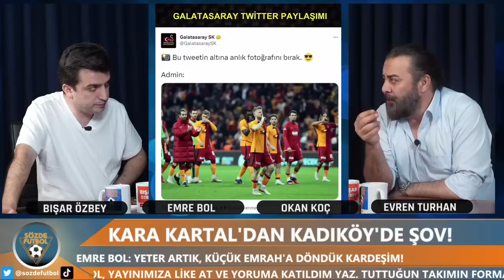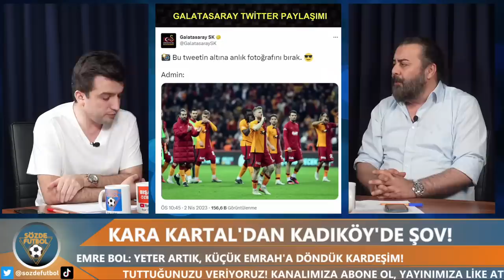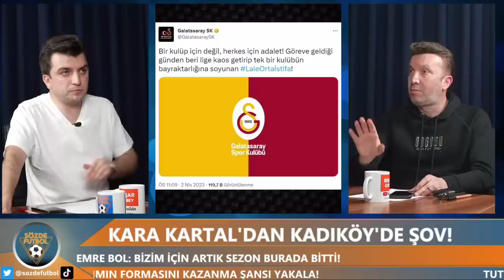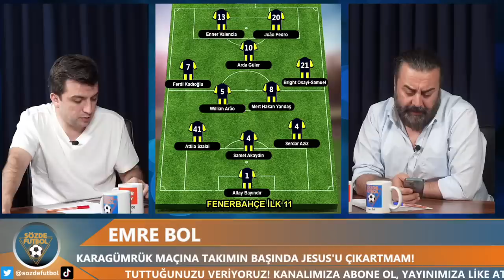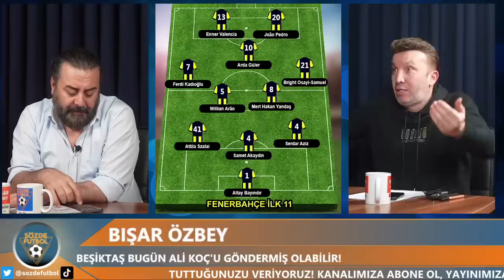Fenerbahçe 2-4 Beşiktaş Maç Sonu | Bışar Özbey, Emre Bol, Evren Turhan ve Okan Koç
Fenerbahçe  2-4 Beşiktaş  | Bışar Özbey, Emre Bol, Evren Turhan ve Okan Koç

Sözde Futbol Cuma, Cumartesi ve Pazar saat 22:30'da BTV Youtube kanalında canlı yayında sizlerle.